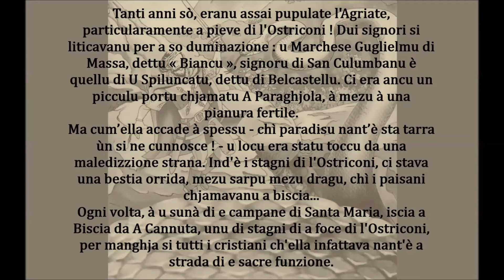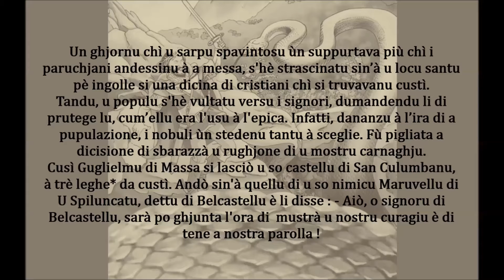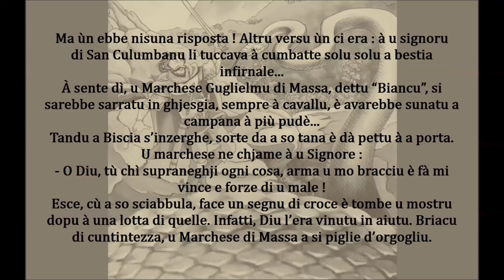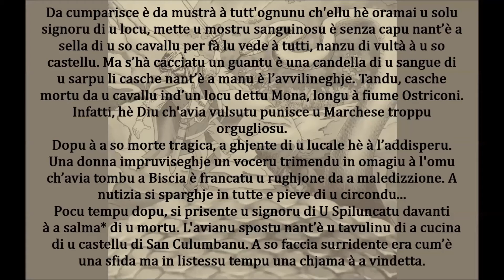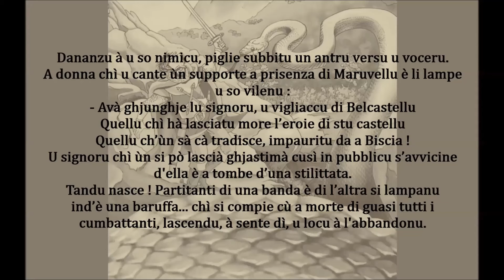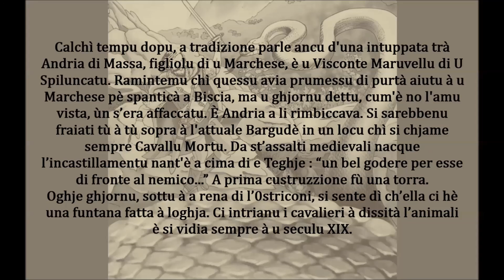A Biscia - Littaratura pà a Ghjuventù (CRDP di Corsica) -HD-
A Biscia (Balagna)
Un scrittu di Ghjuvan Micheli Weber adattu da Santu Massiani.
Strattu di : LITTARATURA PÀ A GHJUVENTÙ
Raconti
Lighjendi di a tradizioni corsa
Racolti da u CRDP di Corsica